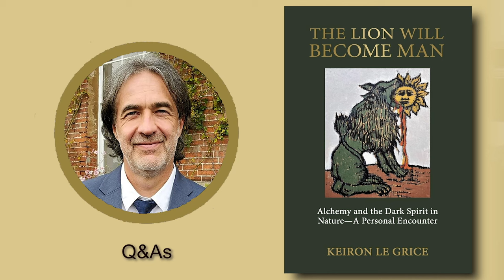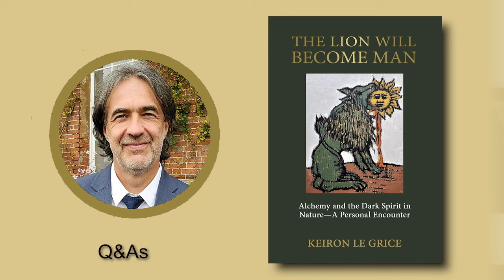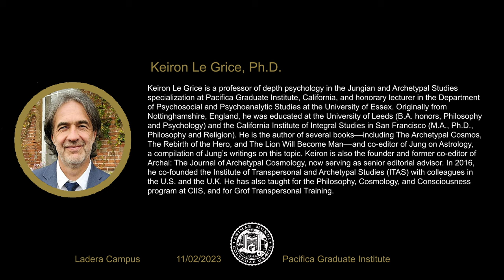Dr. Le Grice Book Launch Event 11.2.2023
Book launch event for The Lion Will Become Man: Alchemy and the Dark Spirit in Nature—A Personal Encounter by Dr Keiron Le Grice, Pacifica Graduate Institute, California, Thursday November 2, 2023. Introduced by Dr Glen Slater.

Dr Le Grice discusses the genesis of his latest book and his aims in writing it, focusing especially on the meaning conveyed by the title, taken from the Gnostic Gospel of Thomas. The book was published in conjunction with the 2023 Zurich Lecture Series hosted by the International School of Analytical Psychology.

From the back cover:

In this compelling psychological memoir, Keiron Le Grice, the 2023 Zurich Lecture Series' speaker, details his experience of a profound transformative crisis between 2001 and 2004. He explains how, by a sustained investigation of the root causes of his condition, he was eventually able to overcome the crisis, guided by instructive dreams and startling coincidences, illuminated by a series of symbolic paintings, and aided by his serendipitous discovery of the Gnostic text The Gospel of Thomas.

Exploring the nature of the unconscious mind and the mysterious spiritual power behind his experience, Le Grice turns to the mystical symbolism of alchemy and the psychology of Carl Gustav Jung to set out a deep understanding of psychological rebirth and its relationship to the ongoing evolution of the Western psyche. The Lion Will Become Man gives a striking example of alchemy at work and reveals its great value as a guide to the complex developmental process that Jung called individuation.

“a gripping . . . plunge into one individual's spiritual emergency and the path to a new life. . . . Keiron Le Grice illustrates how his own personal dark night of the soul led to a transformative illumination and the unavoidable challenge of becoming 'who he is.'” —Gary Lachman, author of Jung the Mystic

“Keiron Le Grice traverses the path laid down by . . . Jung to redefine alchemy for depth psychology in our time. . . . The author weaves a unique tapestry that ultimately becomes an archetypal narrative about transforming our collective psyche..”—- Dick Russell, author of The Life and Ideas of James Hillman

Keiron Le Grice is a professor of depth psychology in the Jungian and Archetypal Studies specialization at Pacifica Graduate Institute, California, and the author of several books, including The Archetypal Cosmos and The Rebirth of the Hero.